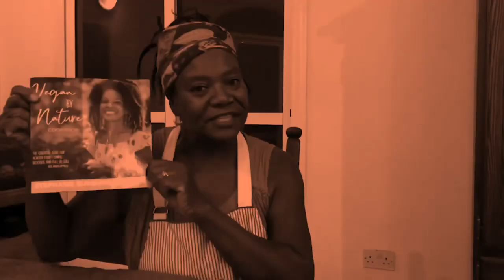SD & James getting some fresh cuts and Ben the 2 of us....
Anybody wanna give it try???